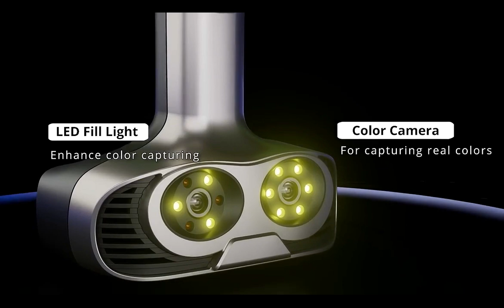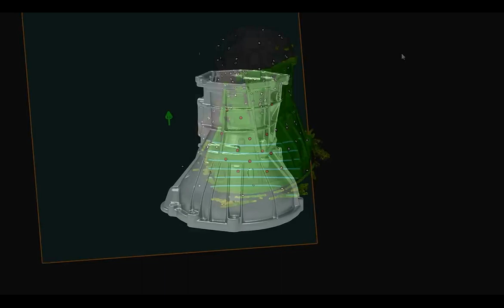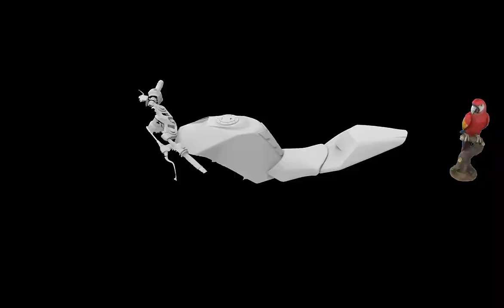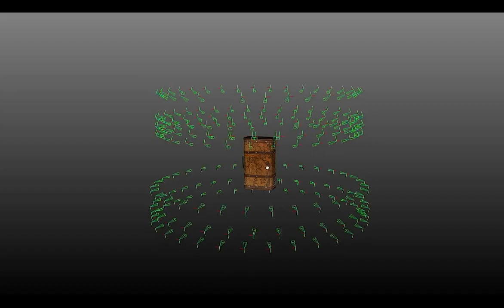Ireal M3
iReal M Series Color 3D Scanner (M stands for Master) is a brand-new professional 3D scanner series launched by SCANTECH. Its infrared laser and structured-light modes enable smooth 3D data acquisition in different applications, be it scanning humans or objects, inside or outside. iReal M brings professional 3D digitization solutions to 3D engineers, 3D designers, and scientific researchers to fulfill their demands of industrial design, art design, medical design, human body digitization, etc.